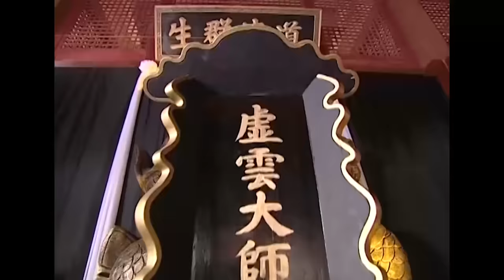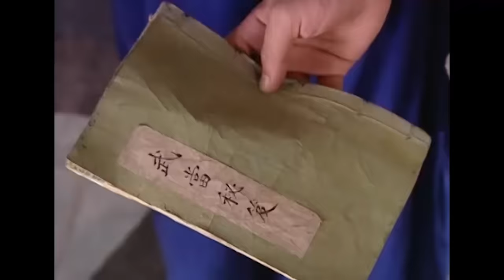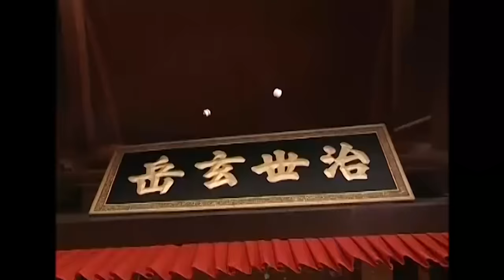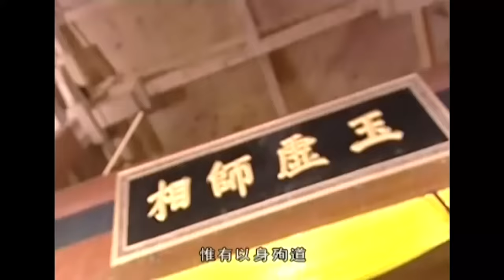武林電影，張無極練成太極拳，與張三豐一起統領武林，剷除叛徒 🧨 功夫 | Kung Fu | 中国电视剧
WD2WX

特战行动 武当2 中国电视剧 特種兵 抗戰 功夫 武侠 武术 玄幻 中国电视剧2023 Chinese Television Dramas